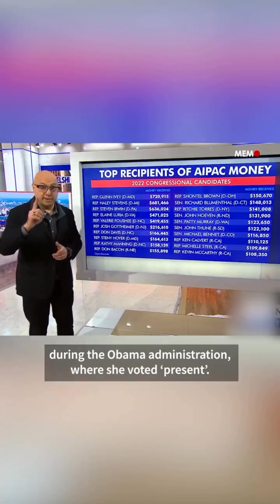AIPAC's Control over America: Exposing the Truth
If AIPAC's influence over Congress doesn't cast doubt on the authenticity of democracy in the US, it's hard to say what would. The White House's lukewarm expressions of concern over Palestinian civilian casualties and its calls for Israel to avoid extensive violence obscure Biden's longstanding support for Israel's occupation, apartheid practices, annexation efforts, settler expansion, and even the unfortunate incidents involving the assassination of Palestinian Americans. His consistent backing of Israel's military dominance and colonial ambitions, and the subsequent harm these policies inflict on civilians and Palestinians, certainly tarnish his political record, to put it mildly.

AIPAC, the American Israel Public Affairs Committee,
is a lobbying group that advocates pro-Israel policies to the United States Congress and Executive Branch. It is one of the most influential organizations in American politics concerning U.S.-Israel relations